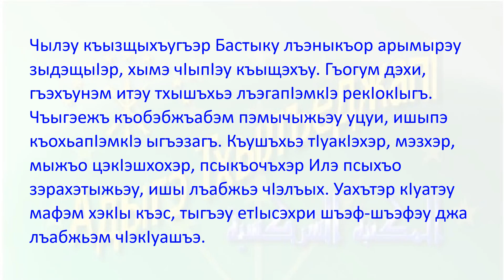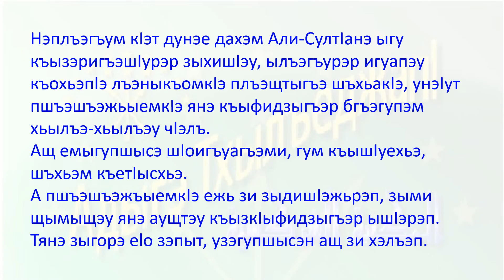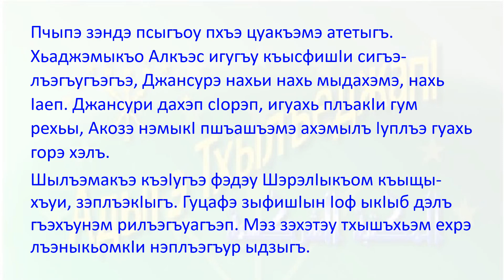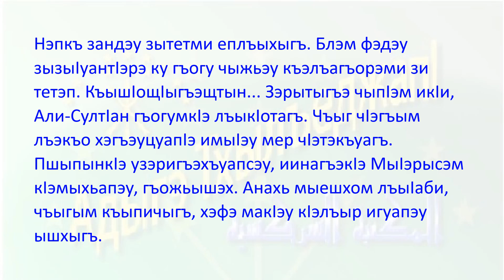Бзыикъо Зау - 130 - حرب بزيقوة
@circassianlibrary5960   حرب بزيقوة - 130
Aдыгабзэ рызэбгъэшIэнэу - Макъи тексти зыхэт роман
 رواية مع النص والصوت لتعلم اللغة الأديغية